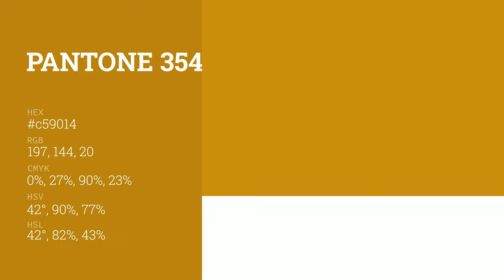color c59014 hex color - Yellow color - Cool color c59014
What color is ? c59014 hex color - Yellow color - Cool color c59014